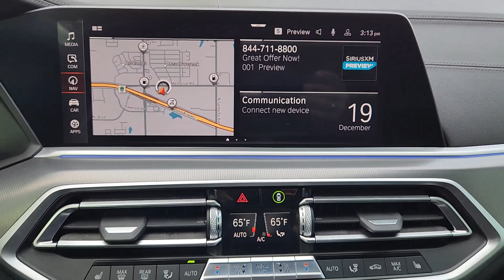2019 BMW X5 xDrive40i OK Oklahoma City, OKC, Norman, Edmond, Piedmont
Pre-Owned 2019 BMW X5 xDrive40i available at Eskridge Lexus of Oklahoma City located in 700 West Memorial Rd, Oklahoma City, OK, 73114 and servicing the Oklahoma City, OKC, Norman, Edmond, Piedmont area. Please mention the stock R1377A when you contact the dealership for this vehicle.

Get acquainted with the  2019  BMW X5.  Meet any challenge on the road or off it in the X5: the safe, connected, driver-centered Sports Activity Vehicle® that puts you in command. The following are some of this vehicles highlighted options: Apple Carplay/Android Auto, Navigation System, Moonroof, Keyless Entry, Remote Engine Start, Power Passenger Seat, Woodgrain Interior Trim, Heated Mirrors, Back-Up Camera, Fog Lamps. It's time to explore your world in the luxury sports utility vehicle that only BMW could have created. Drive the X5.

Additional Comments
CARFAX One-Owner. Clean CARFAX. Black Sapphire Metallic 2019 BMW X5 xDrive40i AWD 8-Speed Automatic 3.0L I6 DOHC 24V TwinPower Turbo 1 owner Carfax certified Local Trade In X5 xDrive40i 3.0L I6 DOHC 24V TwinPower Turbo 8-Speed Automatic AWD Black Sapphire Metallic Black w/SensaTec Upholstery 10 Speakers 4-Zone Automatic Climate Control Apple CarPlay Brake assist Comfort Access Keyless Entry Convenience Package Electronic Stability Control Emergency communication system: BMW Assist eCall Exterior Parking Camera Rear Four wheel independent suspension Fully automatic headlights Genuine wood console insert Genuine wood dashboard insert Genuine wood door panel insert Heated Front Seats Heated front seats Heated Front Seats w/Armrests & Steering Wheel Hi-Fi Sound System Illuminated entry Navigation System Power moonroof Rain sensing wipers Rear-View Camera SensaTec Upholstery SiriusXM Satellite Radio w/1 Year All Access Speed control Speed-sensing steering Traction control Wheels: 19 x 9 V-Spoke (Style 734).\n\nRecent Arrival! 20/26 City/Highway MPG\n\nAwards:\n  * 2019 KBB.com 10 Best Luxury SUVs